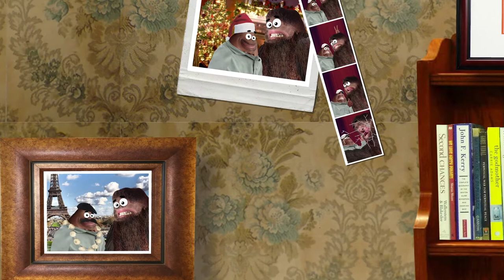Tumi and the Bigfoot: Episode 27 - Making Electricity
Tumi is a ranger who has discovered a Bigfoot living in his game park. He is trying to teach Bigfoot how to be a human. Bigfoot is doing his best to learn, but always gets the wrong end of the stick, with disastrous results.